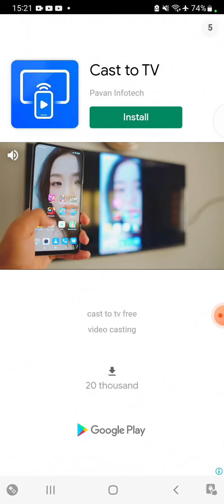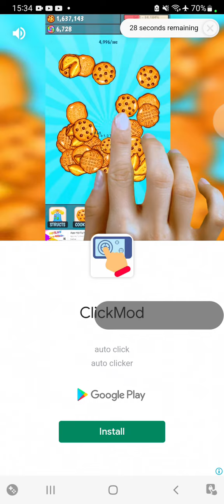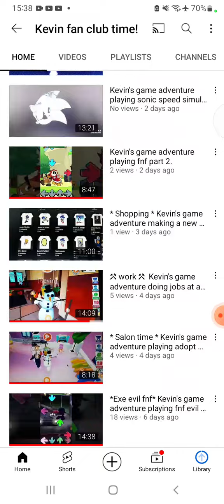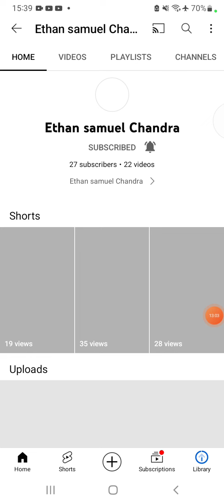Kevin's game adventure playing fnf with Sans.